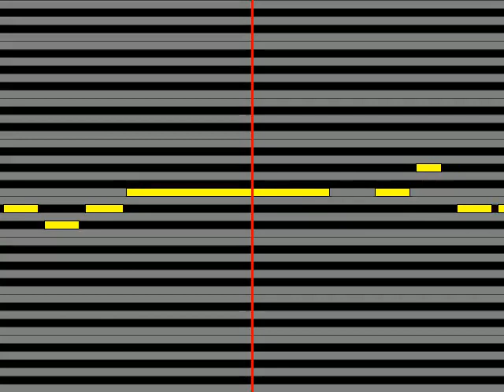【ガイドメロディ】 岩佐美咲 初酒